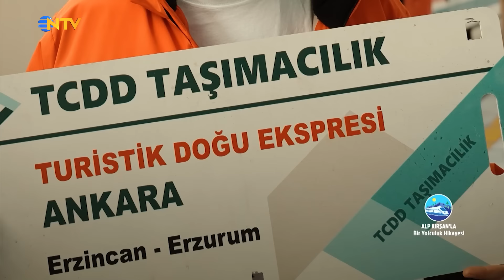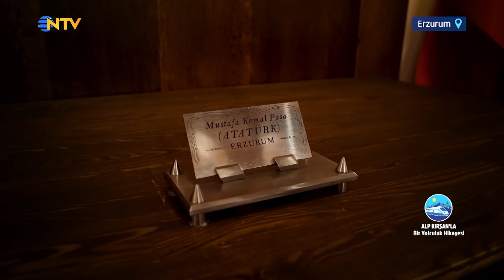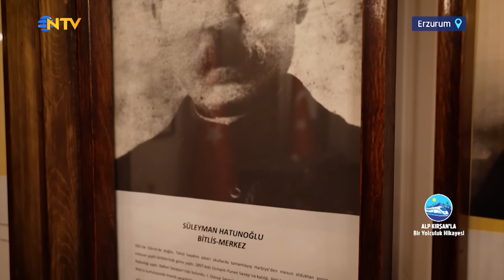Doğu Ekspresi | 1. Bölüm - Alp Kırşan'la Bir Yolculuk Hikayesi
1. Bölüm

Alp Kırşan, Doğu Ekspresi’yle Ankara’dan Kars’a doğru yola çıkıyor. Erzincan ve Erzurum’da verilen üçer saatlik molalarda bu şehirleri geziyor. Kars’ın Ani harabelerini, Sarıkamış şehitliğini ve Çıldır gölünü anlatıyor, Kars kazını ve kaşarını tadıyor. Alp Kırşan’la Bir Yolculuk Hikayesi, Ulaştırma ve Altyapı Bakanlığı destekleriyle, Doğu Ekspresi turuyla başlıyor.